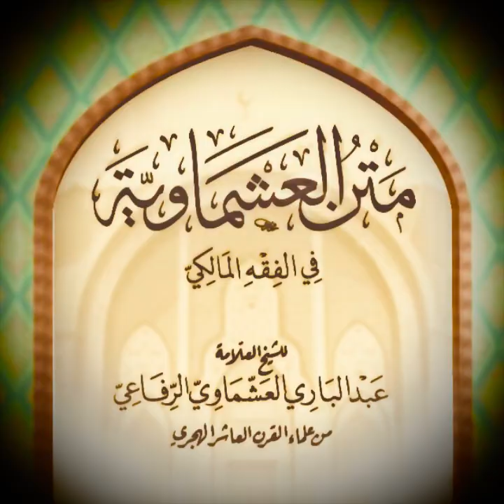Matn l-°Ashmāwiyyah - le Jeûne [8] : L’intention avant la confirmation du mois : il s’abstient alors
Matn l-°Ashmāwiyyah - le Jeûne [8] : L’intention avant la confirmation du mois, ou la confirmation du mois après la nuit

de son l’auteur l’érudit, le faqīh °Abdu l-Bāri’ al-°Achmāwī

L’intention avant la confirmation du mois est invalide, même s’il met l’intention avant la vision [du croissant], qu’il en vient à ne pas manger ni boire [le lendemain] puis que ce jour s’avère être ramaḍān : ceci ne lui est pas valable. Il s’abstient alors [obligatoirement] de manger et boire pour la sacralité du mois, puis le rattrape.

Rediffusion de la séance du 1er février 2023 / 10 sha°bān 1443
Depuis la Mosquée des Casernes, Lausanne